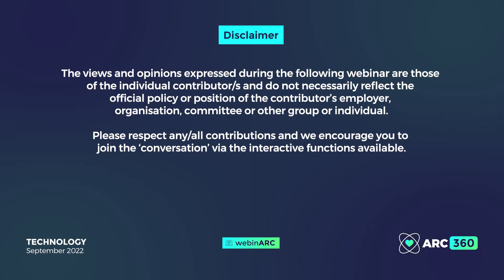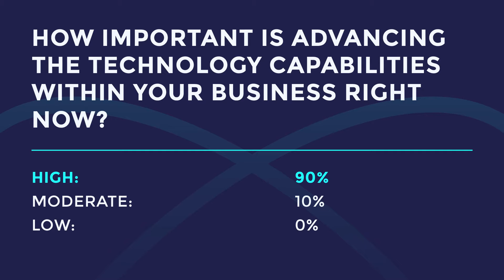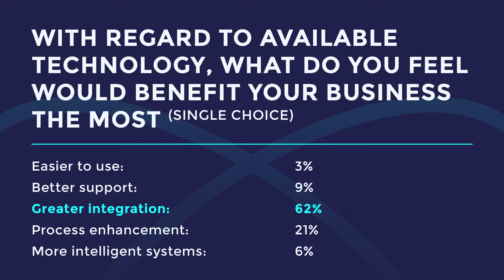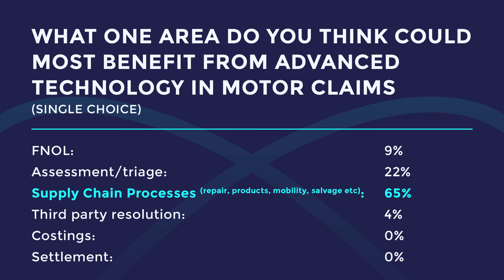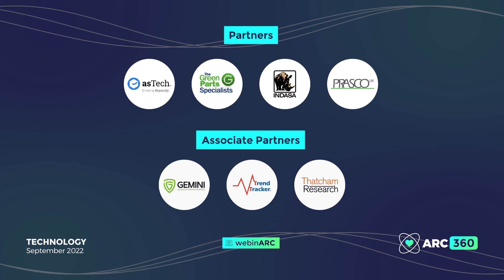ARC360 s4 e8 - Technology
In this webinARC we look at the latest in technology designed to seamlessly connect the motor claims cycle.

Featuring:
– Claire Hart, National Sales Manager, Entegral
– Jim Loughran, CEO, e2e
– Dave Shepherd, Director, Shepherd Advisory Services